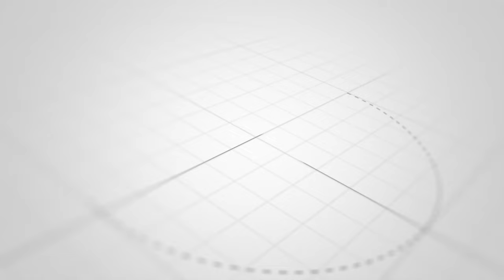JUSA ASEMA RAIS MWINYI TANGU AINGIE MADARAKAN KAKIVURUGA CHAMA CHAO KAKIGAWANYA CHAMA CHA CCM